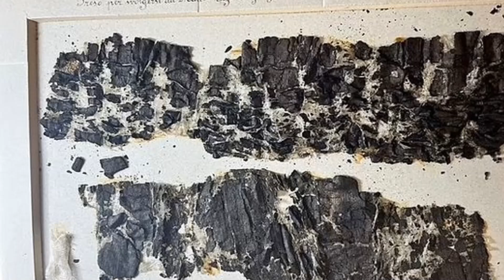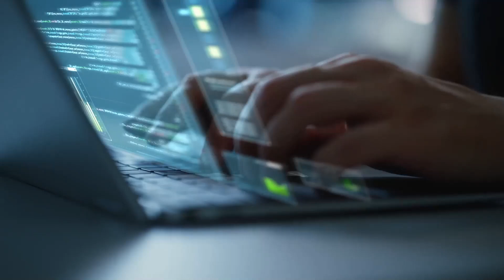Students Use A.I. to Decipher UNREADABLE Ancient Scrolls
Imagine a priceless library buried for centuries, its secrets hidden by volcanic ash. Now, thanks to the power of AI, three students have cracked the code, revealing fascinating insights into ancient Greek philosophy!

Join us as we delve into the incredible story of how AI deciphered a 2,000-year-old scroll burnt by Mount Vesuvius.  We'll explore the scroll's hidden messages, discuss its potential impact on our understanding of ancient life, and uncover the revolutionary future of AI in archaeology.